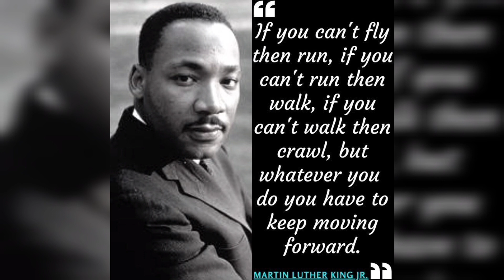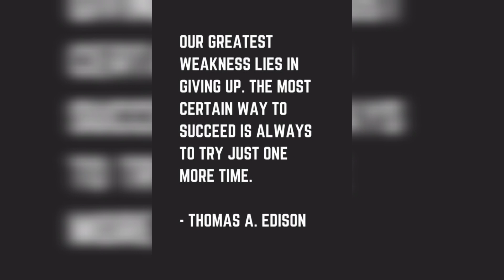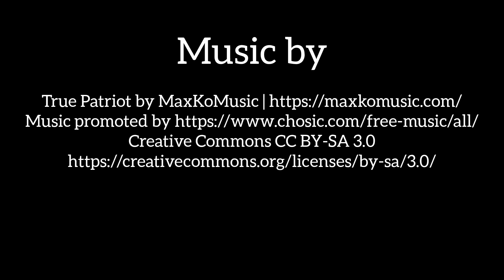Best motivational quotes!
Compilation of the hest motivational quotes